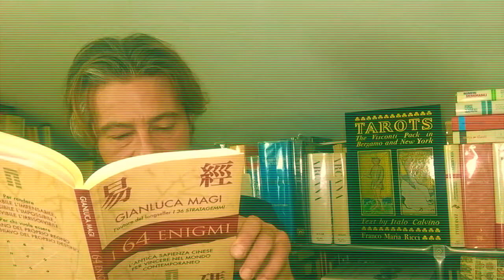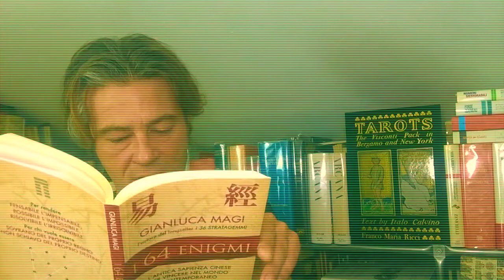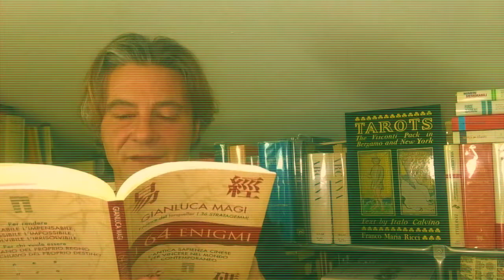Che destino hai deciso di avere?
Il destino di un essere umano è quello del suo desiderio: com’è il tuo desiderio, così è la tua volontà; com’è la tua volontà, così il tuo agire; com’è il tuo agire, così il tuo destino.
da: Gianluca Magi, 64 ENIGMI. Qui ☞

 L’EROS PURO DEL GIOCO DELL’EROE
Quello che più colpisce, ogni volta, è l’intesa che unisce i Giocatori facendo di loro un solo corpo.
Una Forza a più teste. Che, al contempo, realizza il miracolo di esaltare le differenze di tutte le persone in Gioco.
Questa è stata l’atmosfera di domenica 14 maggio nell’Atelier del M° Luigi Scapini per il 6° Livello del Gioco dell’Eroe, giornata organizzata con grande rinnovata ospitalità e amicizia da Paola.
Grazie di cuore a tutti, uno ad uno per la giornata NON DUALE.
Evviva ai GdE Player!

★ GIANLUCA MAGI MYSTERY (s&v) TOUR mag. 2017